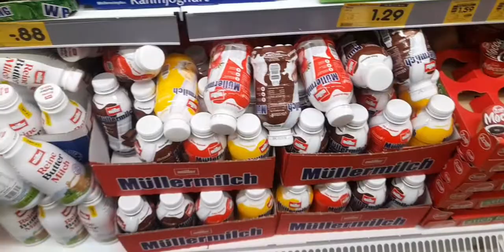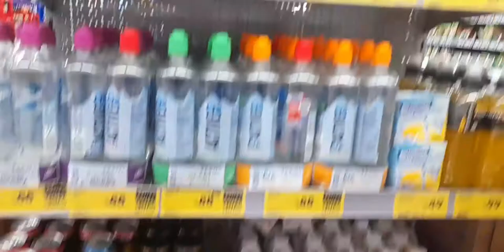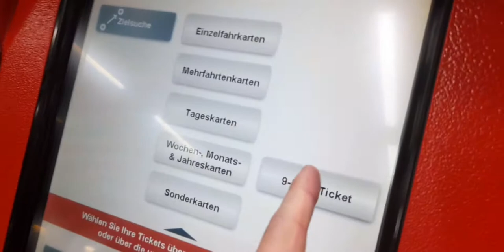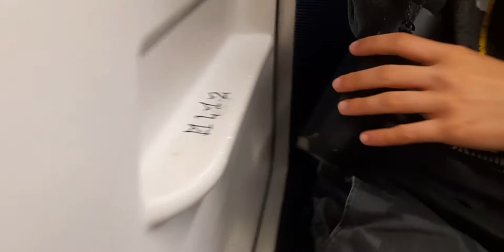Kleine vlog mit Jason Teil 2